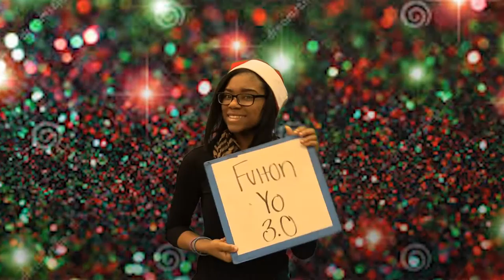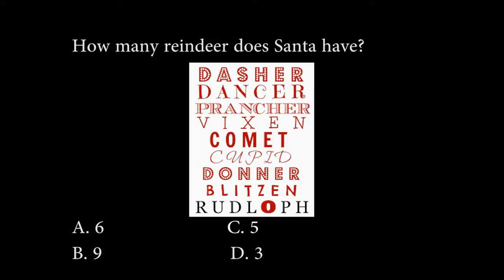Fulton, Yo: 12-19-16